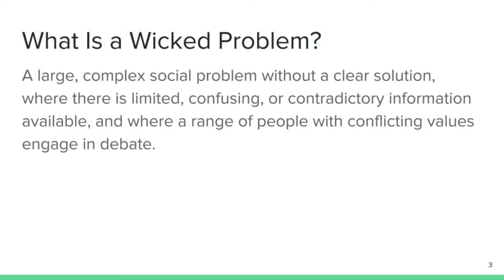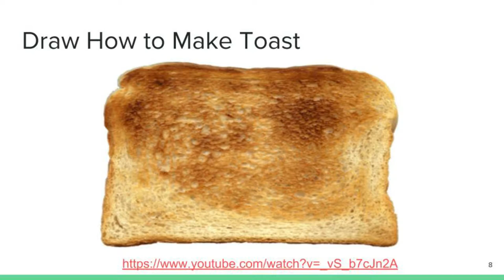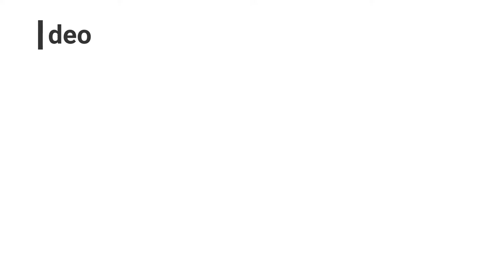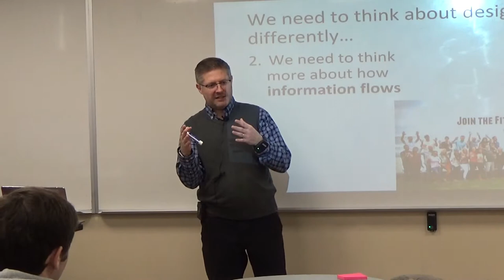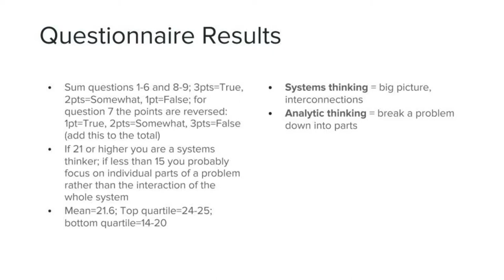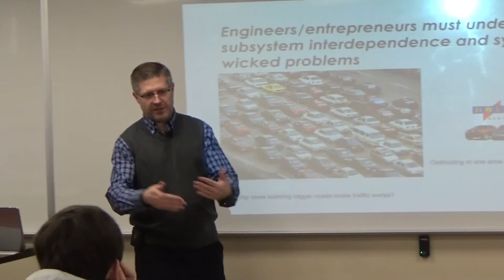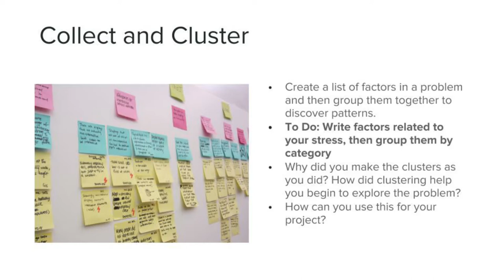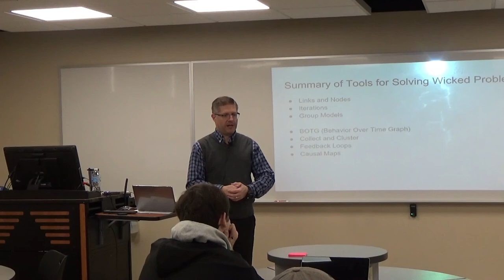Lecture 11: Wicked Problems & Systems Thinking